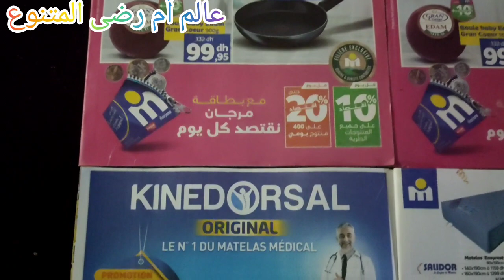🚨 جديد تخفيضات وهميزات Marjane🤩ماطلات،رفوف،خزانات للملابس والأحذية،زرابي،لوازم الحمام😱عروض الهوتة👌.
جديد_تخفيضات_وعروض_مرجان_مانطات_طرموسات كيطمات_70درهم_فراغي_عطرية_وهميزات_غزالين
تخفيضات كبيرة في اسواق السلام_ريدويات_منظمات العطرية ملابس الماعن
جديد عروض و هميزات بيم مباشرة من بيم نايضة ديال بصح اكتشفوا هميزات غزالين غايعجبوكم
جولة في محل ميني سو الياباني miniso هميزات ابتداء من 29درهم
عاجل عروض و تخفيضات اتقداو اخر عروض اتقداو
جديد عروض و هميزات بيم المغرب غسالة الماعن تخفيض ف الفوطات الالات المنزلية
عاجل تخفيضات جد صادمة عند مرجان الهوتة على جميع المواد الغدائية سارعوا
عاجل مرجان ضد الغلاء بمناسبة عيد ميلاده 32 من 20اكتوبر الى13نونبر
catalogue_aswak salam
عالم_رتيبة _لاقتصاد_وتدبير

marjan_ Fez
marjan_ Marrakech
marjan_ rabat
marjan_ Casablanca